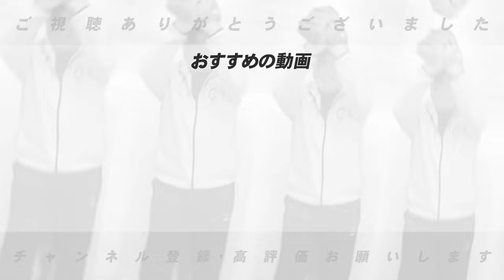ボールが大きく見えた！？昭和の怪物「江川卓さん」について語ります！